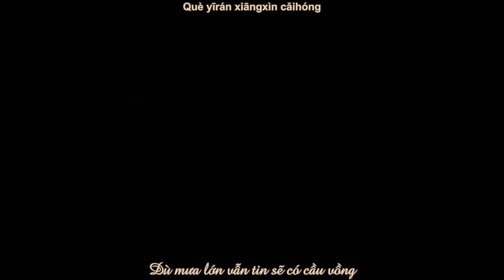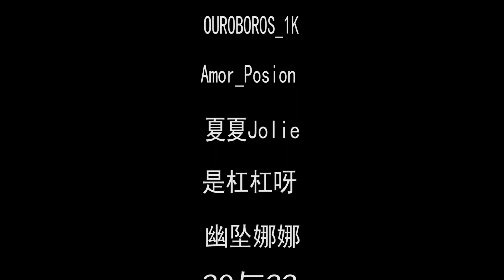[Vietsub/Pinyin][Dị Khôn] Người đuổi theo ánh sáng - Yoyo sham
OST Rush to the Dead Summer
Lyrics：唐恬
Composer：马敬